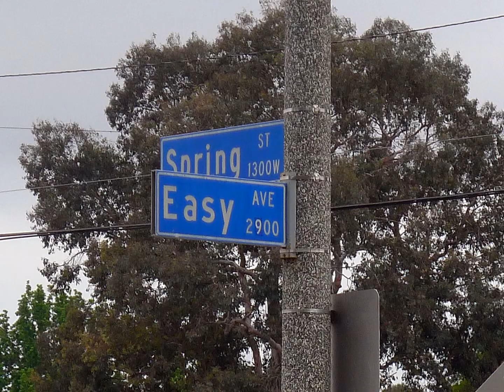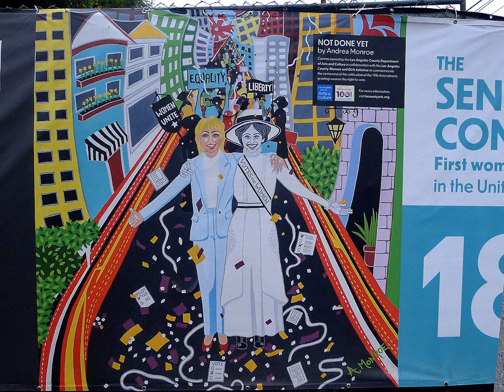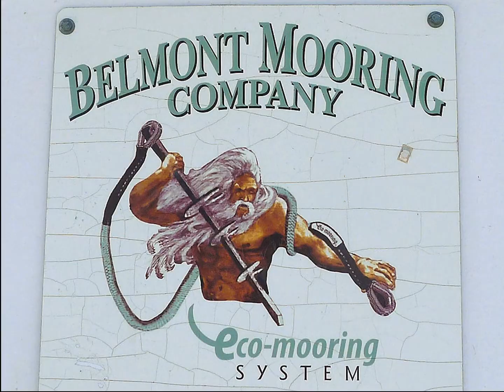May 2021 - Easy Avenue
Santa Monica walk with Mitch. Long Beach walks: Easy Avenue and Los Cerritos. Melrose Ave. and environs. Polka Polish Cuisine and visit with Marie. About town; lunch at We-Ho with Ron, Maureen, Zack and Gayle. West Hollywood fence art: History of woman's suffrage. Robertson-Santa Monica Blvd. neighborhood. Beachwood Canyon with Gayle. Bluff Park, Long Beach with Larry; wild flowers. My garden with dead but still beautiful Western Tanager. Sunday brunch.